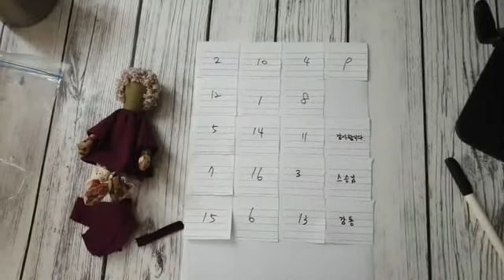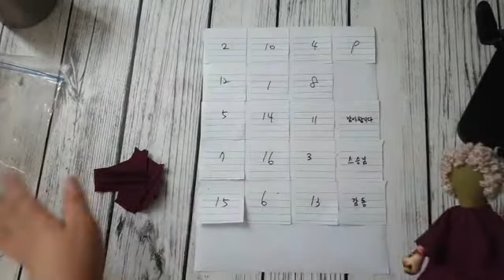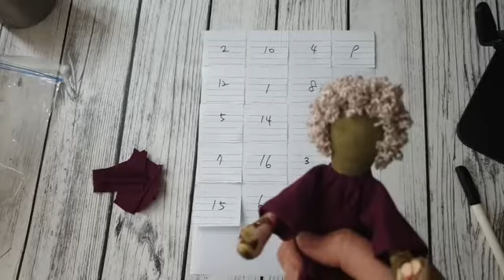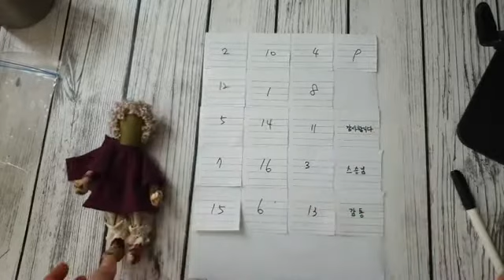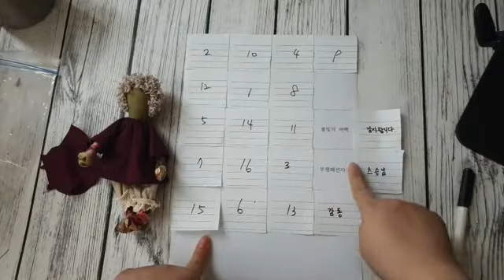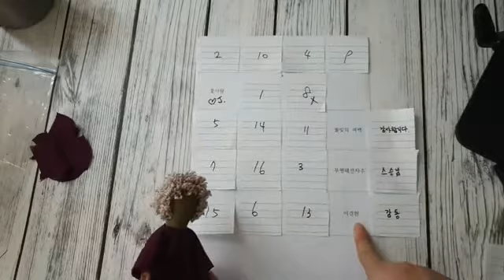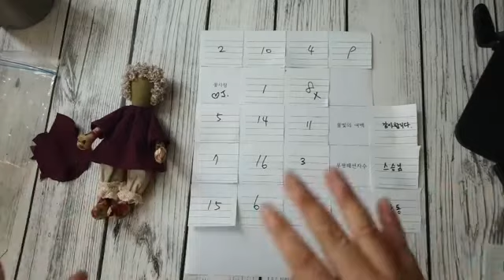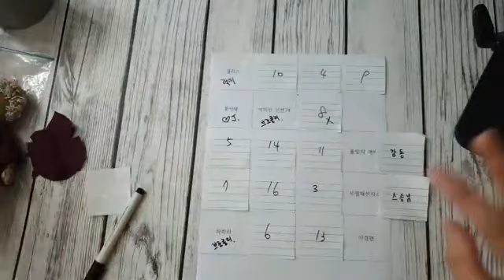LOVE J 밴드 이벤트 당첨자 뽑기~♡♡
당첨되신분들 축하드려요